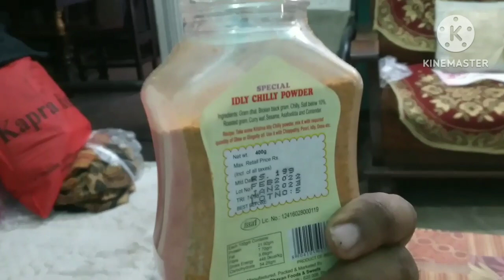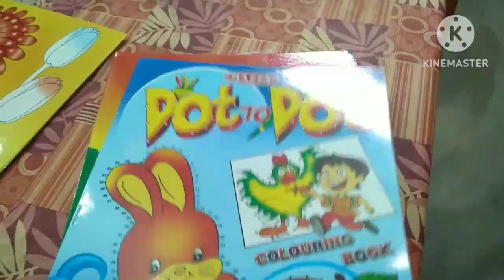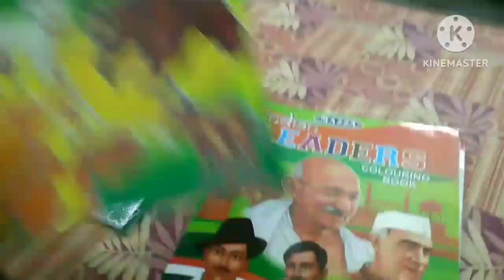❣️❣️चावल के आटे का उत्तपम और पोड़ी❣️❣️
डोसा बनाने का तरीका,चावल का डोसा,चावल के आटे की रोटी,चावल के वडे,क्रिस्पी डोसा के सारे राज़,दोसा,चावल से सिर्फ 3 min में बनाये कुरकुरा डोसा,चावल वडा,क्रिस्पी चावल वडे,ज्वारी के डोसे रेसिपी,डोसा पकाने की विधि,सादा डोसा,डोसा विधि,स्वादिष्ट डोसा,स्वादिष्ट डोसा बनाने की विधि,डोसा बनाने की विधि,बाजार जैसा डोसा घर पर बनाने की विधि,डोसा,सबसे आसान ब्रेकफास्ट,डोसा बैटर बनाने की विधि,डोसा बेटर बनाने की विधि,मसाला डोसा बनाने की विधि,मसाला डोसा,डोसा सांबर

My name is Shilpa singh bhadauria. Iam a full time vlogger and iam running a boutique